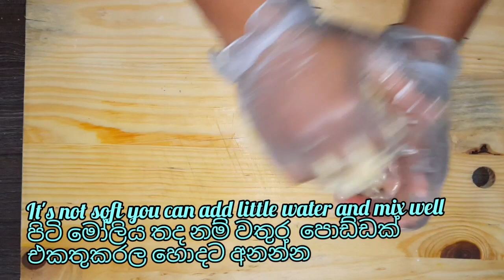Sausage Bread Rolls | (Chinese hotdog Buns) Afropotluc ගෙදර හැදූ සොසේජස් බනිස්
Aruma puduma

I know  how to making so many kind of food recipe and many drinke. my job also food & beverage depatment so i like to teach how to cook food and how to make food and drinke at home and i like to show many restaurent dissing and food also
sausage bread rolles ;